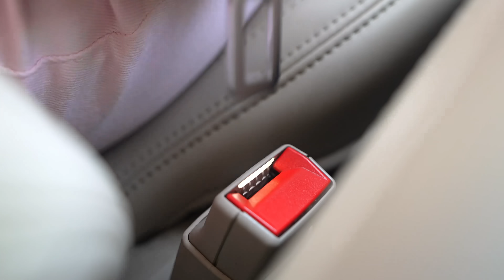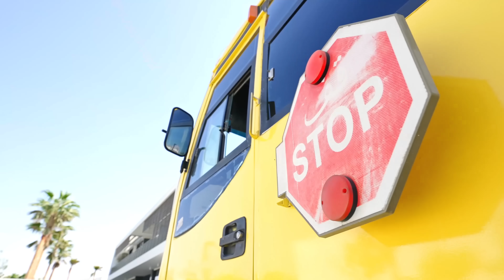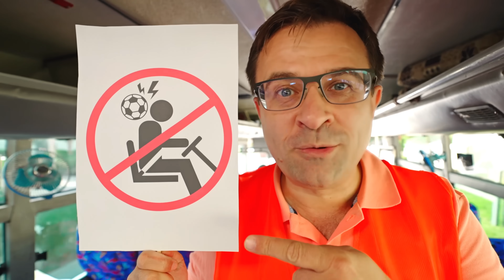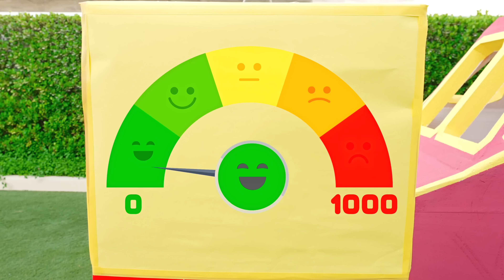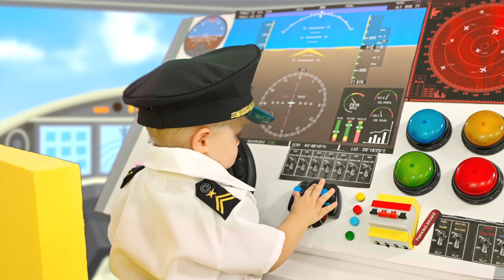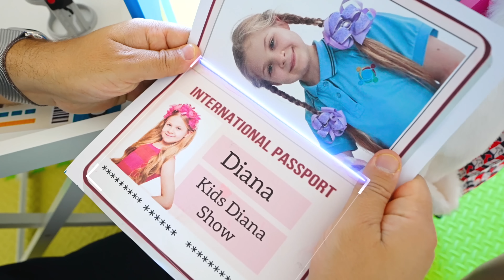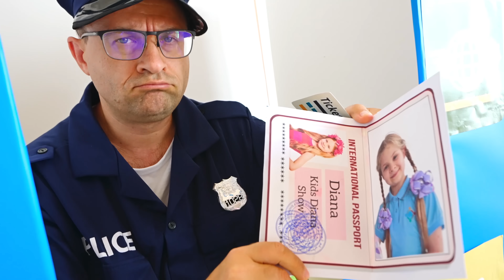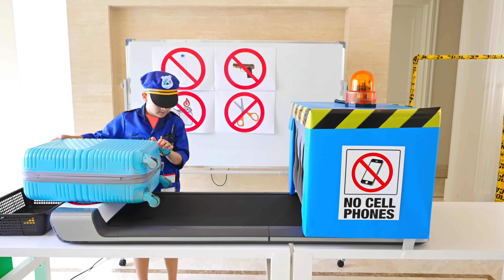قصة هيا نربط حزام الأمان مع أوليفر وآدم | سلامة النقل للأطفال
قصة هيا نربط حزام الأمان مع أوليفر وآدم | سلامة السيارة للأطفال

أيها الأطفال، يجب عليكم دائمًا الجلوس في مقعد السيارة عند ركوب السيارة. يمكن لمقاعد السيارة أن تحميك عند توقف السيارة فجأة أو عند وقوع حادث.

في هذا الفيديو، سنتناول أهمية ربط حزام الأمان وغيرها من العادات الجيدة للأطفال. تذكروا ، لنربط حزام الأمان ونبقى آمنين على الطريق